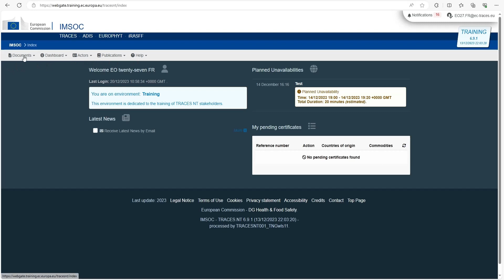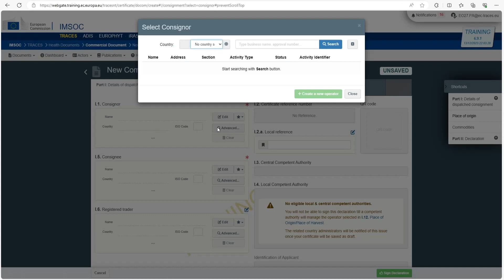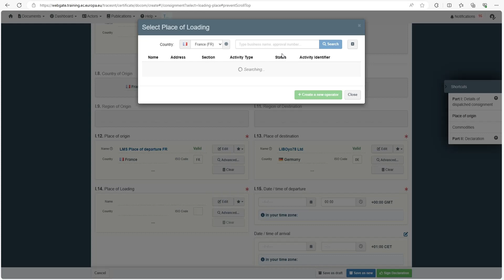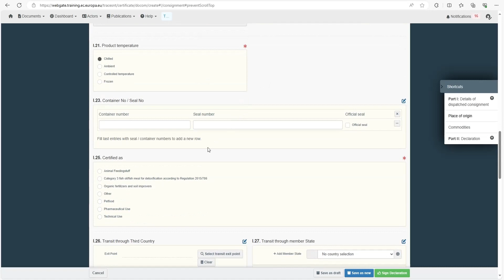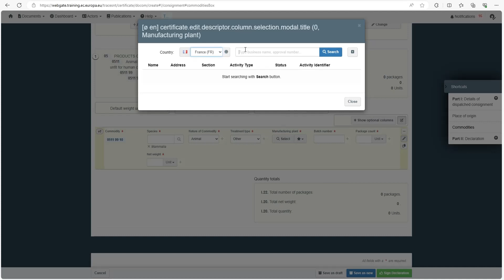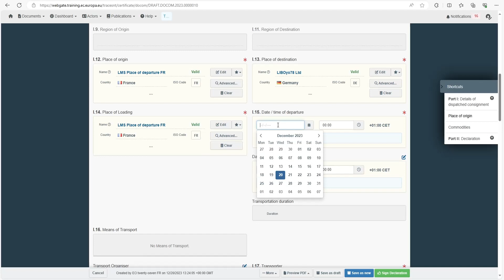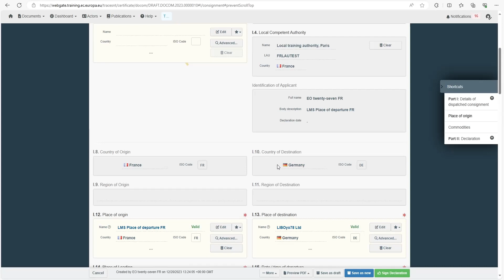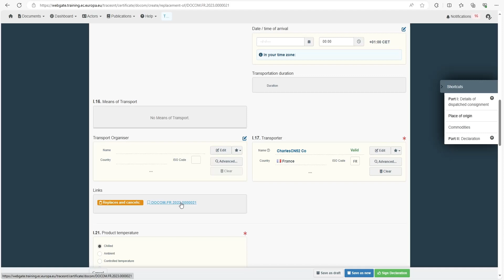Creating a Document of Compliance (DOCOM).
Follow a step-by-step guide in the creation of a DOCOM,